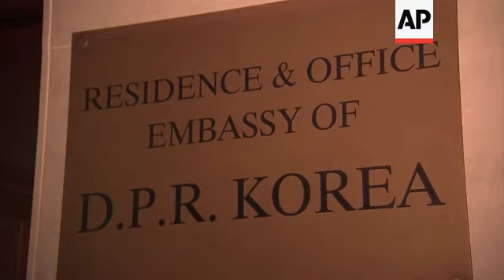Rare display of North Korean art in London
(4 Nov 2014) RARE DISPLAY OF NORTH KOREAN ART IN LONDON
The North Korean embassy in London has thrown open its doors to the general public this week to allow visitors to tour an art exhibition.
In the unprecedented move, people will be able to view paintings by four artists from the Mansudae Art Studio in Pyongyang.
What's unusual, beyond allowing the public to even enter the embassy, is that not all of the paintings are of sights in North Korea.
Some are of London landmarks such as the Tower of London and Trafalgar Square, painted by the artists during their current visit.
Other pictures are of London scenes that simply caught the artist's eye, such as a painting of two young women laughing.
The North Korean ambassador, Hyon Hak Bong, hailed the event as a contribution towards better understanding between his country and Britain.
The exhibition is the culmination of ten years of work on the part of David Heather, the exhibition curator and an expert on Korean art.
Addressing guests at the opening ceremony on Monday, Heather urged people visiting the exhibition to leave their preconceptions, prejudices and politics at the front door.
As for the artists themselves, they said they were pleased that they had been given the freedom to paint what they wanted while in London.
But they insisted that they enjoyed exactly the same level of freedom at home.
"Artists in North Korea are allowed to draw any paintings that they want to," said Ho Jae Song.
The exhibition is open until Friday.